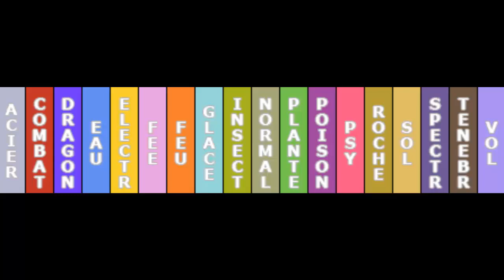Eighteen - 10.12 - Tour retrouvée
Cette vidéo a été publiée à l'origine sur ma chaine secondaire entre mars et avril 2016. Je la republie ici par complétion et parce que je vais enfin faire quelque chose avec cette chaine secondaire.